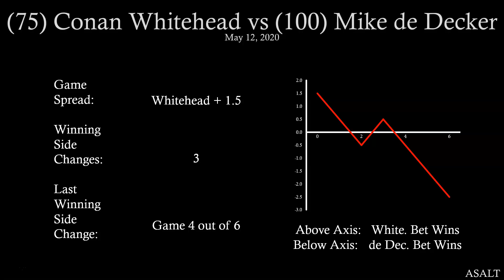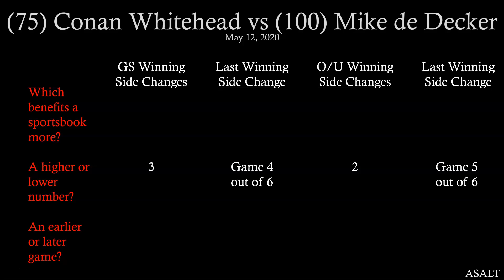PDC Betting Analysis | 75 Conan Whitehead vs 100 Mike de Decker | May 12, 2020